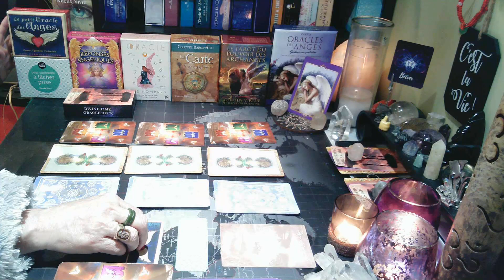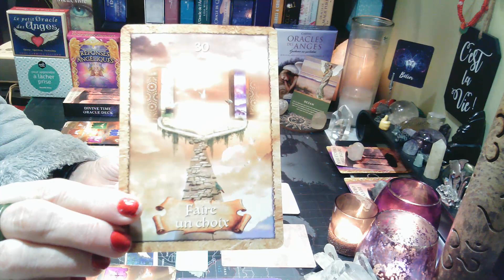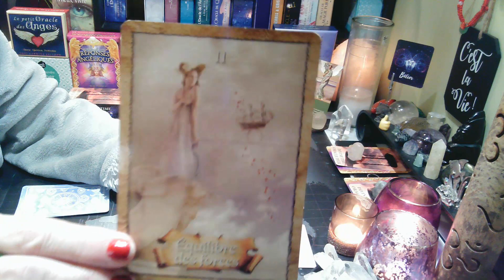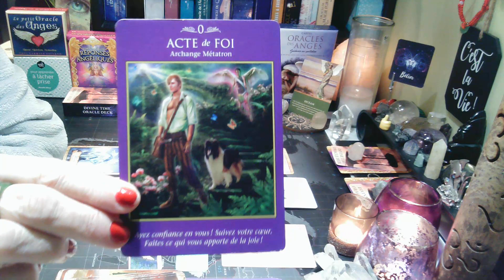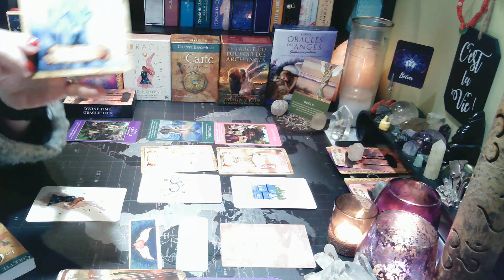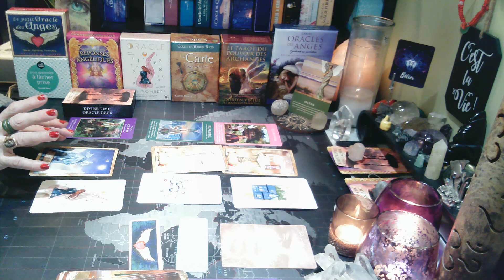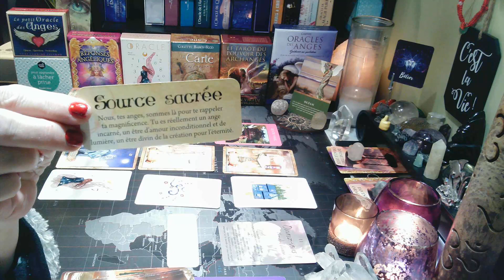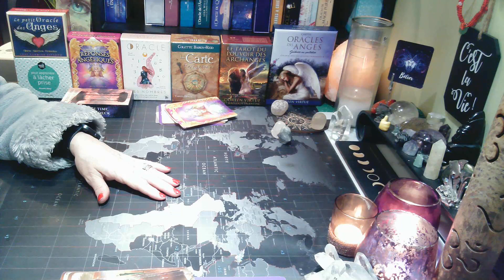BÉLIER ♈| Ouvrez vous!, sortez de l'illusion! | 1er au 15 janvier 2024